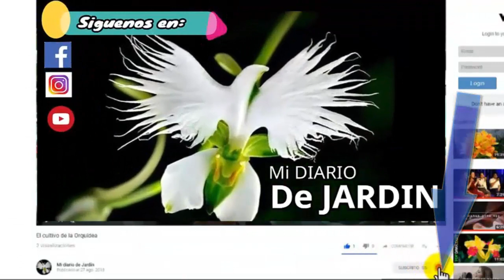Planta Pothos Guía de cuidado y cultivo, 5 CUIDADOS ESPECIALES, mi diario de jardin